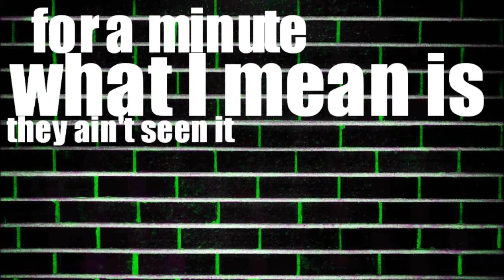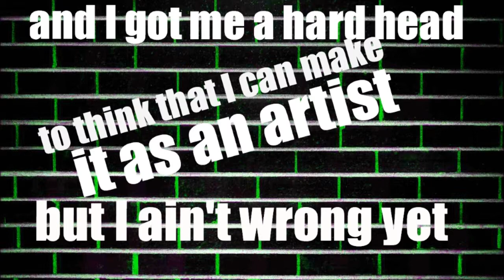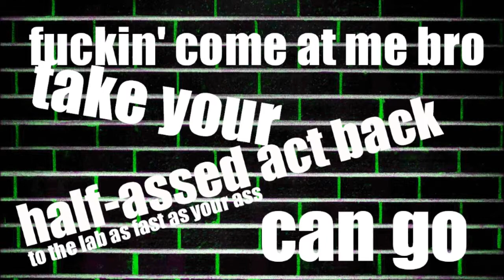CRUSH "Hustle Hard" [Lyric Video]